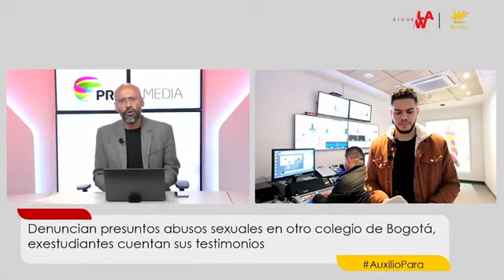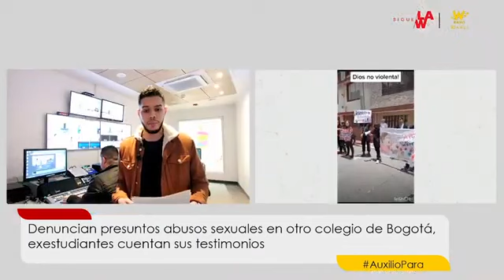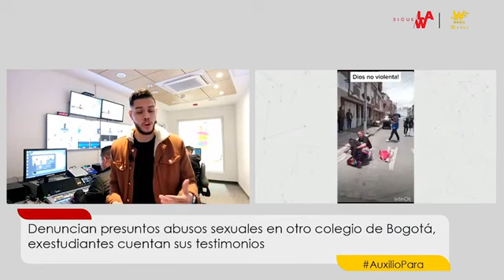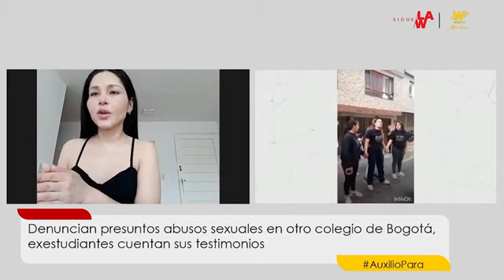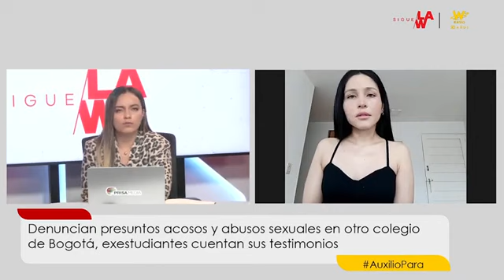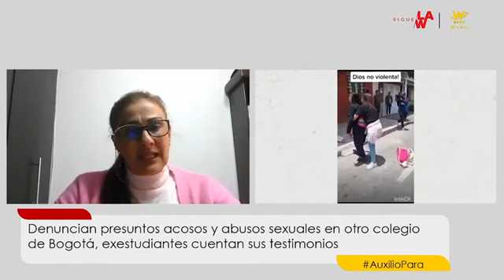Denuncian presuntos abusos sexuales en otro colegio de Bogotá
Cortesía: W Radio Colombia

Recientemente se ha hecho viral en redes sociales un video que muestra a un grupo de personas manifestándose frente a un colegio para reclamar por abusos de tipo físico, psicológico y sexual que sucedieron cuando eran estudiantes del colegio Be-Tel de Bogotá.

Claudia*, madre de una exalumna de la institución, contó en Sigue La W sobre los abusos sexuales y psicológicos que sufrió su hija.

Según la mujer, el caso de su hija fue de discriminación: “La retiré (del colegio) el año pasado y hasta hoy me relata casos de acoso y discriminación. La hacían sentir como pecadora y le decían que iba a ir al Infierno por su orientación sexual”.

Crímenes de la Religión no se hace responsable por los comentarios emitidos por terceras personas.